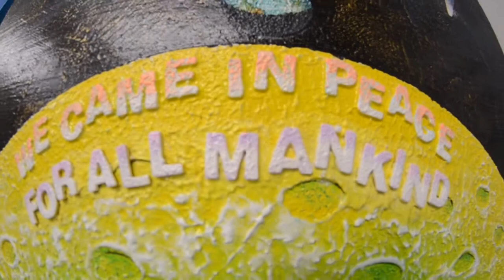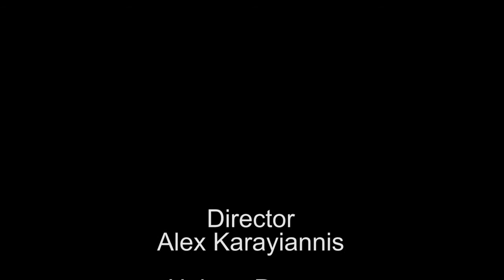Don Trousdell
St. Augustine Local Artist